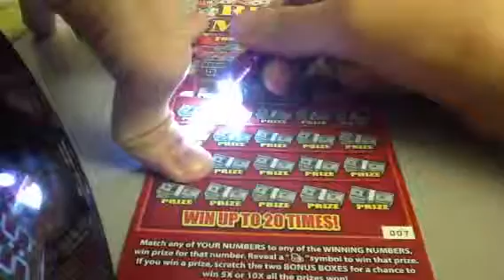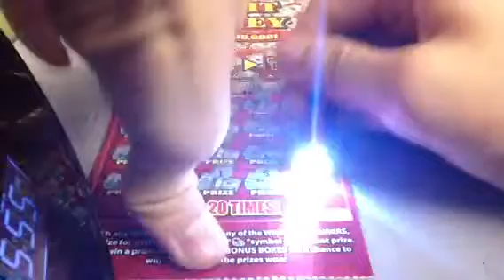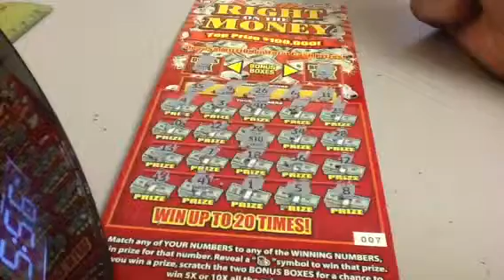Right on the Money Scratch Off 62R9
Episode No. 62R9